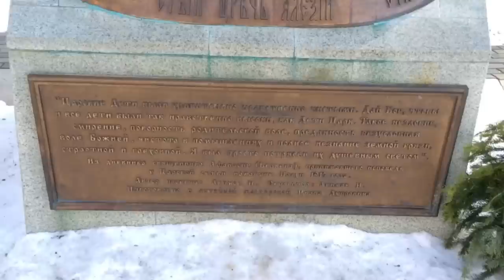Ганина яма / Ganina Yama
Небольшая экскурсия по Монастырю в честь Святых Царственных Страстотерпцев в режиме Таймлапс.
Первого октября 2000 года был заложен первый камень мужской монастырь в честь Святых Царственных Страстотерпцев. Позже на этом месте было построено семь храмов (по числу убитых членов царской семьи).

Напомним их имена:

Царь-Страстотерпец Николай II
Царица Александра Федоровна
Цесаревич Алексий
Цесаревна Ольга
Цесаревна Татиана
Цесаревна Мария
Цесаревна Анастасия

Вернемся к истории.

Исторически, Ганина Яма — это заброшенный рудник в нескольких километрах от Екатеринбурга (Свердловская область). В середине XIX века этот участок земли был приобретен с целью добычи золота подрядчиком Гавриилом. Стоит заметить, что золото здесь так и не нашли, зато активно добывали железную руду до XX века. Позже рудник был полностью заброшен, шахты оказались заваленными. Само название «Ганина Яма» пошло от прозвища подрядчика — жители деревни называли Гавриила не иначе, как Ганей.

Именно на это место были вывезены и сброшены в шахту останки царя и его семьи, в ночь с 16 на 17 июля 1918 года. В 1991 году архиепископ Мелхиседек благословил установить Поклонный Крест в урочище Ганина Яма на месте уничтожения останков Царской Семьи. Первого октября 2000 года Высокопреосвященный Викентий, архиепископ Екатеринбургский и Верхотурский, совершил закладку первого камня в основание храма в честь Святых Царственных Страстотерпцев — главного храма нового монастыря. В 2003 году архиепископ Екатеринбургский и Верхотурский Викентий освятил последний, седьмой храм, во имя Иова Многострадального, расположившийся сразу за «открытой шахтой», вокруг которой каждый вечер братия монастыря совершает покаянный Крестный ход.

Храмы:

Храм в честь Святых Царственных Страстотерпцев
Храм в честь Иверской иконы Божией Матери
Храм во имя Святого Преподобного Сергия Радонежского
Храм во имя Святого Преподобного Серафима Саровского
Храм в честь иконы Божией Матери «Державная»
Храм во имя Святого Праведного Иова Многострадального
Храм во имя Святителя Николая, Мир Ликийских Чудотворца

Другие постройки:

Дом наместника
Трапезная для поломников
Главная колькольня
Музей монастыря и церковная лавка
Поклонный крест на шахтой